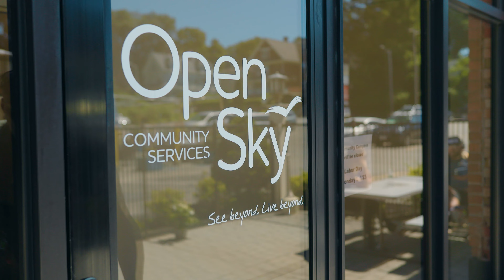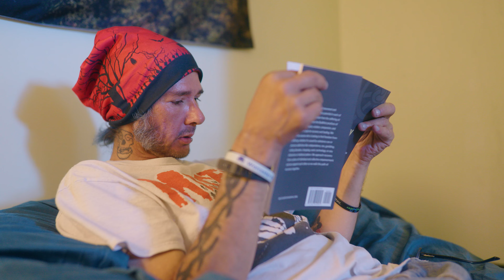Community Compass at Open Sky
The Community Compass at Open Sky is a free, walk-in service, providing supports for successful re-entry for returning citizens after incarceration.